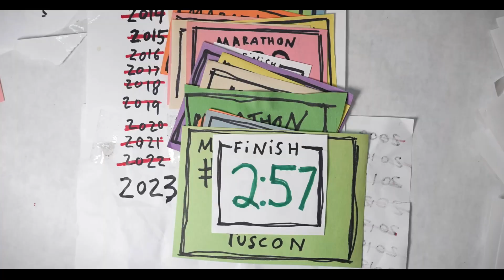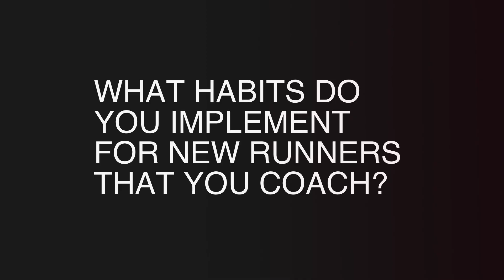What I Learned Running With Olympic Run Coach Of Celebs | Roberto Mandje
This is how 1% incremental changes and an Olympic mindset can make you a stronger runner—at any level.

In this episode, we dive into what it truly takes to become a better runner, not just through physical training but by harnessing a purpose-driven mindset. Roberto shares his journey as an Olympic athlete, the key lessons he’s learned about resilience, and why finding your “why” is essential to overcoming the hurdles in training. Whether you’re a beginner or a seasoned runner, Roberto’s advice on small, incremental improvements will inspire you to chase after your running goals, one step at a time.

**Sections**

[00:00] - Starting Out: The Casey Neistat & Roberto Mandje Training Story
[01:29] - First Races & Surprises: Coaching Lil Nas X
[02:05] - The 1% Rule: Why Small Improvements Matter
[02:41] - How to Set Goals & Find Your “Why” in Running
[03:50] - Olympic Lesson: Handling Race-Day Challenges
[04:01] - Real Talk on Injuries and Staying in the Game
[06:08] - Roberto’s Secret to Staying Consistent
[06:28] - Why Genetics Matter, But Lifestyle Wins
[07:43] - Family, Fitness & Long-Term Motivation
[07:52] - How to Dive Deeper Into This Topic

**Key Takeaways**

1. The importance of understanding your "why" in running to sustain motivation and achieve goals.
2. Small, incremental gains can yield massive results over time, even for elite runners.
3. Resilience is built by overcoming setbacks and framing challenges as growth opportunities.

**Links & Learnings**

What Lil Nas-X & Casey Neistat Learned from a Sub-3-Hour Olympic Run Coach
This olympic runner coached Casey Neistat and Lil Nas-X to a sub 3 hour marathon
How Casey Neistat Went Sub-3-Hours With This Olympic Run Coach | Lil Nas-X
The olympic run coach who uses habits  witih Casey Neistat and Lil Nas-X